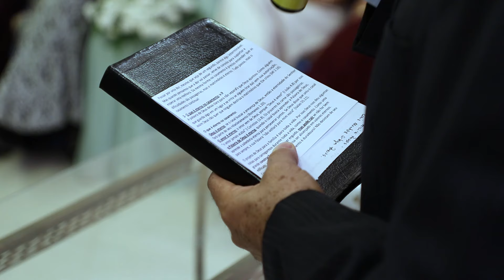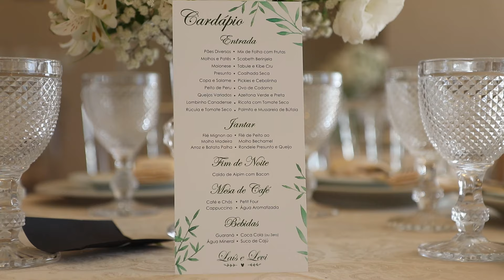RELIGIOSO E RECEPÇÃO LAIS E LEVI 22 12 19 HD